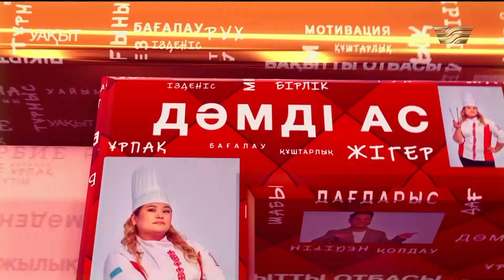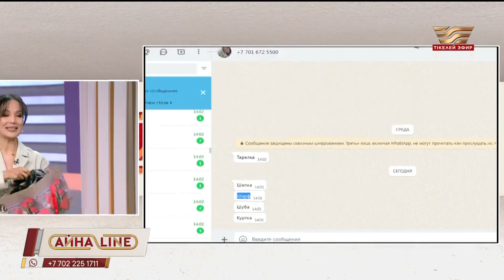Жағаны ұстатқан заманауи жар-жар, моншаға түсу әдебі | Толық нұсқа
«АЙНА LINE» күндізгі ақпараттық-танымдық хабары – әр көрермен өзіне керегін алатын көңілді әрі танымдық бағдарлама. Аталмыш бағдарламада ас үйдегі шеберлік пен тағамдарды таңдаудан бастап көлік жөндеу, мерекелерді ұйымдастыру, жиһаз таңдау, бет және дене күтімі сияқты өзге де пайдалы кеңестер беріледі.